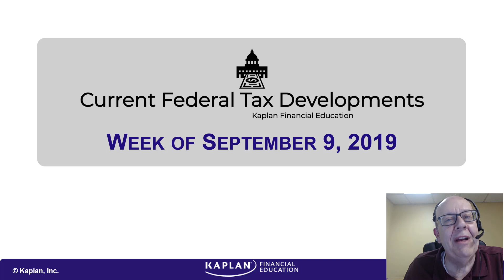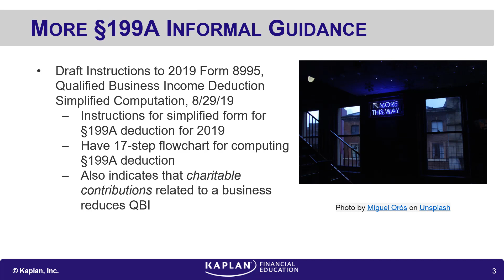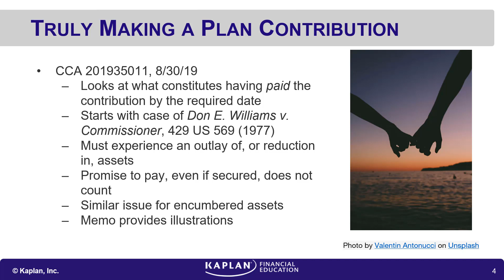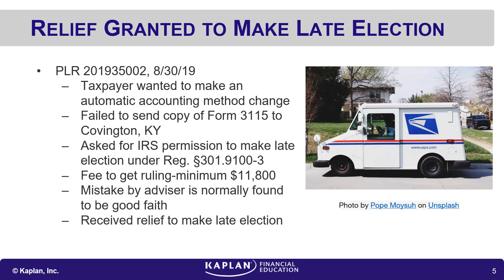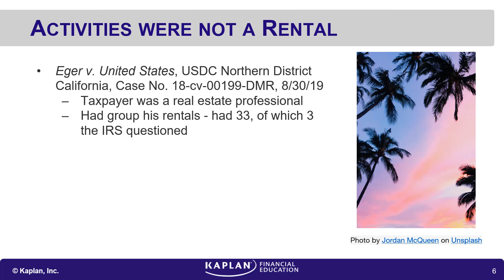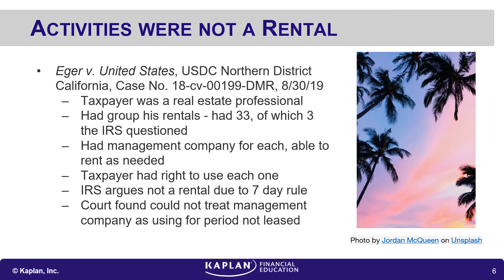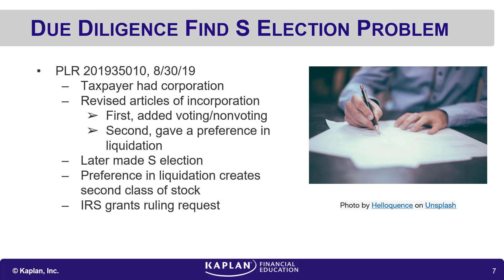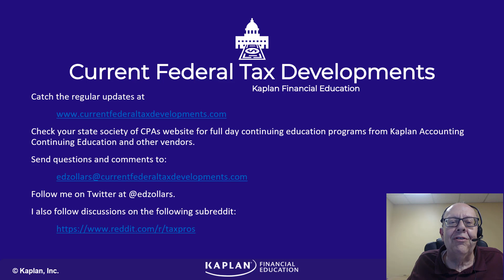2019 09 09 But I Promise, Really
Current Federal Tax Developments for the week of September 9, 2019: But I Promise, Really!

IRS release instructions to 2019 §199A simple deduction form with additional informal guidance
Memorandum discusses what does and does not qualify as having made a payment to a retirement plan
Relief granted to file the second copy of the Form 3115 late for an automatic method change, but at a cost
Activities failed to count as rentals, could not be combined into rental activity by real estate professional
A flawed S election uncovered during due diligence for sale of the corporation